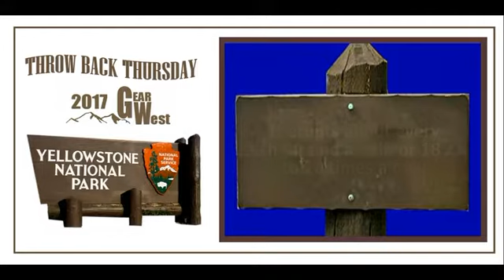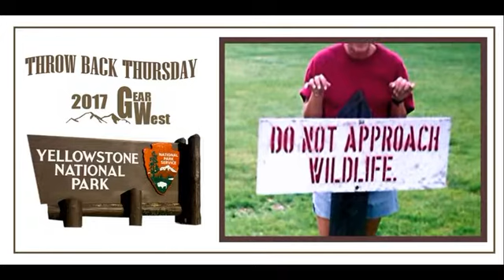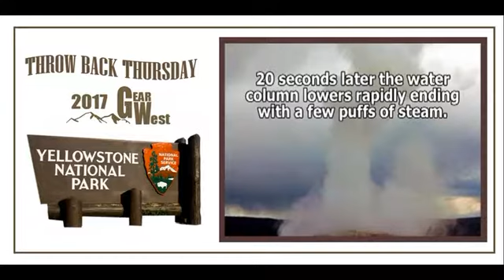Throw Back Thurstay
Old Faithful 1992
Joyce  Ed  Dan & Deb